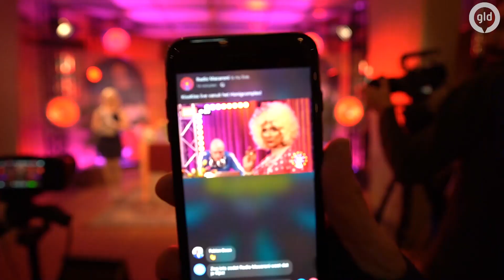Can I Come Over - Simon is een dragqueen. 'Ik ben heel bescheiden maar Miss Valentina is dat niet'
Hallo! Dit is vlog 17 in onze serie 'Can i Come Over'. Vlogster Marleen Hoftijzer laat in haar serie zien wat een plek voor mensen hun thuis maakt. Of is het meer een gevoel? Voor Simon uit Nijmegen geldt dat in ieder geval wel. In het dagelijks leven is hij -naast zichzelf- ook regelmatig een dragqueen, Miss Valentina. Wil je weten waarom hij zich daar zo fijn bij voelt? Bekijk dan nu deze vlog!